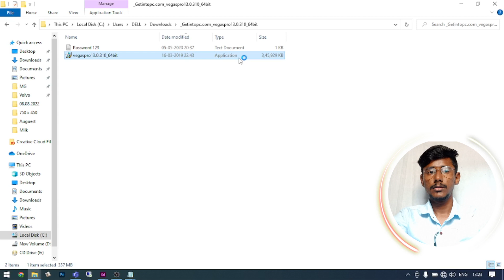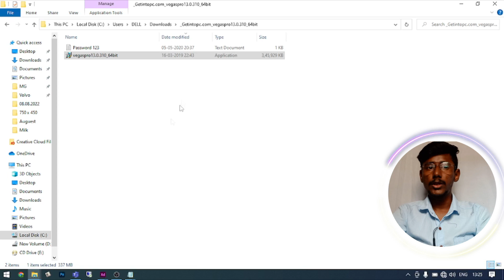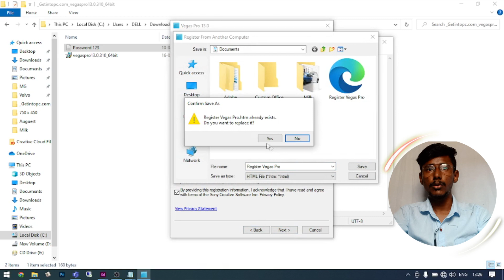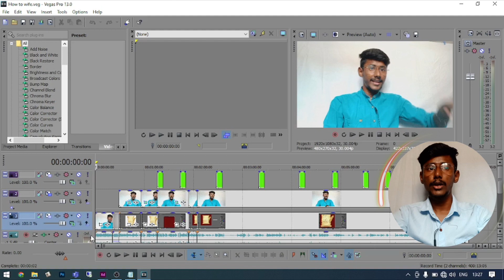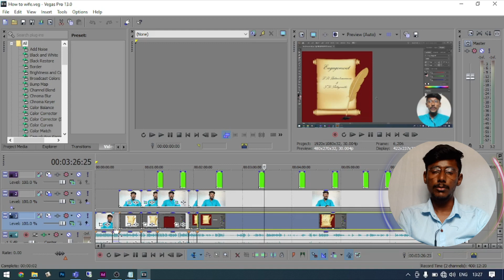Vegas software with Key | Vegas Activation Key | Sony Vegas Software + Key | sonyvegassoftware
SERIAL KEY 1TR-K6BL-3GL8-3W1P

Authetication Code:
7H5NEM2FR-780KPMJ6L-4H7Q69DF9-CQBV0P0HJ-HSG6W84VY-P5GRP5KXM